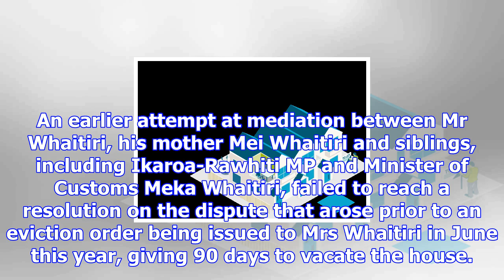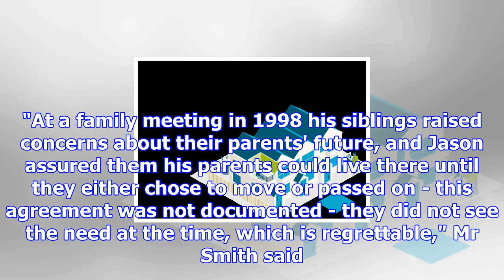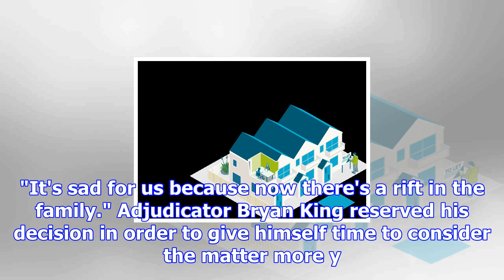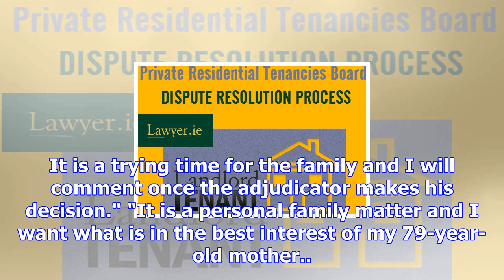Dispute over whaitiri family home reaches tenancy tribunal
A tenancy tribunal adjudicator yesterday reserved his decision on whether Jason Whaitiri, a candidat...